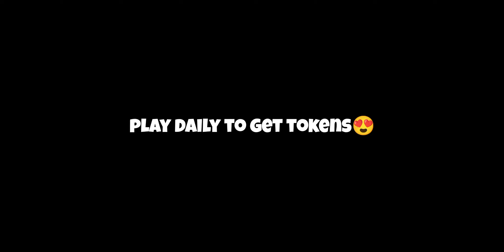HOw TO COMPLETE NEW EVENT IN FREEFIRE 😍 GET FREE BUNDLE EASILY 😁